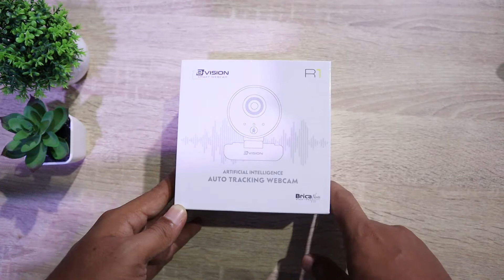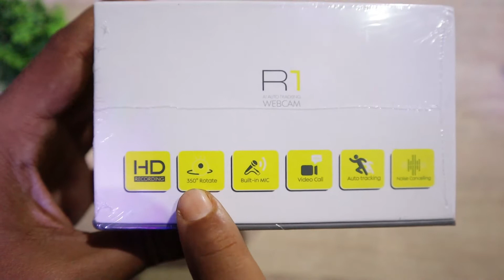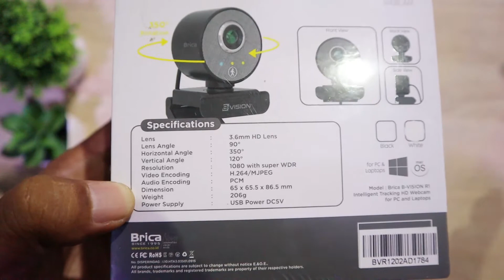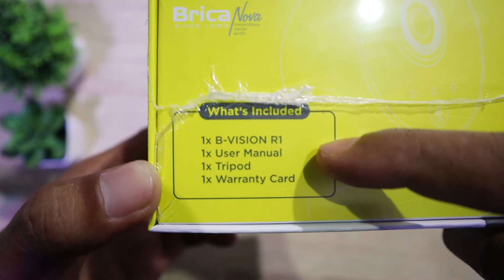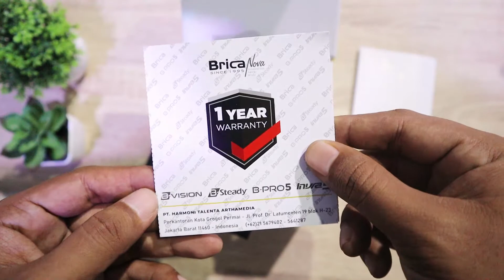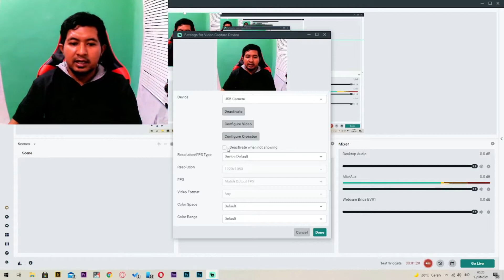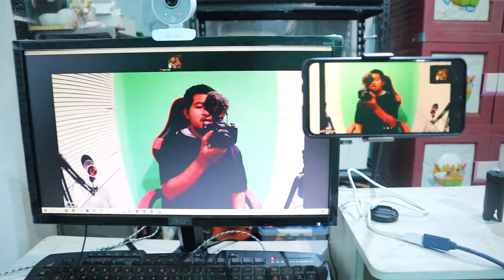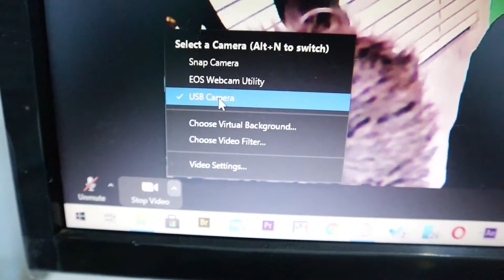Webcam spesial Konten Kreator, webcam AI Auto Tracking | Review Brica B-Vision R1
Review Brica B-Vision R1 - hi kali kupas abis kedatangan barang baru, Webcam spesial Konten Kreator, webcam AI Auto Tracking, Brica B-Vision R1. webcam brica ini merupakan sebuah webcam yang sangat multi fungsi, bisa untuk webcam live stream online, webcam zoom meeting dan webcam untuk mengajar online.

webcam multifungsi ini memiliki banyak fitur seperti, AI Auto Tracking, stereo mic, noise cancelling, dan banyak lagi fitur lainnya apalagi cuma sekedar webcam bagus untuk zoom.

Opening 00:00
Check Fitur 0:52
Unboxing 4:24
Hasil Video dan Audio 10:37
Test OBS 12:16
Test ZOOM 13:42
Kesimpulan 16:17

Tonton juga channel game gw di @Mainin Aja    😊👍.